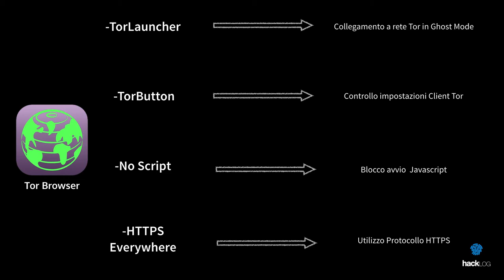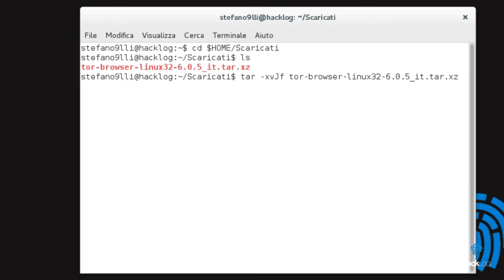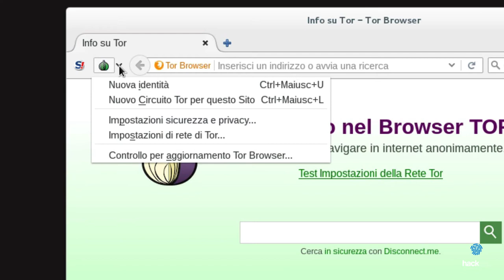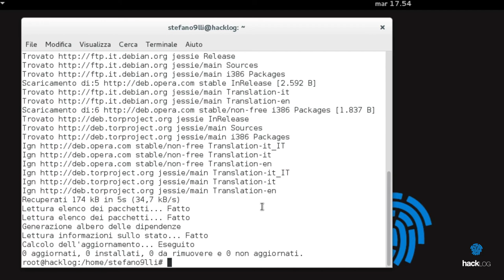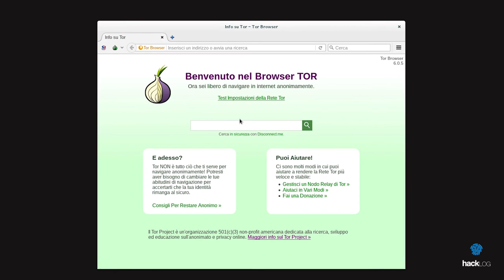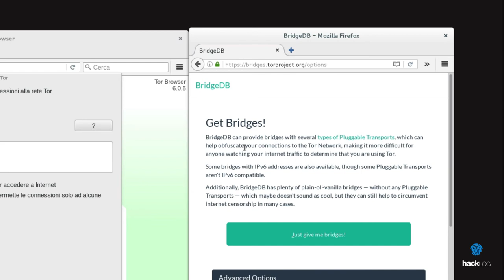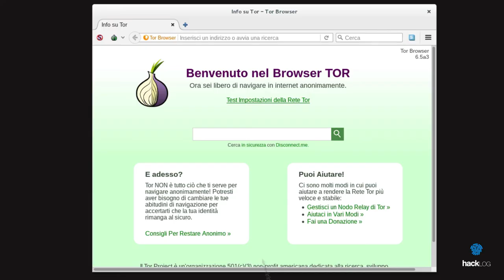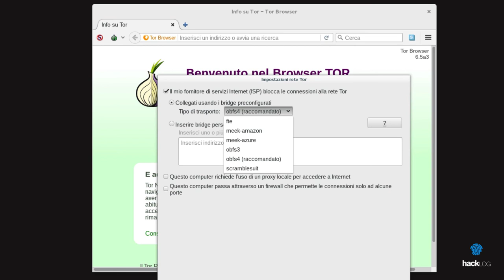HACKLOG 1x10 - Tor Browser, Relay, P.T. e Tor Chat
ℹ️ Addentriamoci nei meccanismi di Tor, imparando a comprendere meglio il funzionamento della rete attraverso i progetti e gli elementi che lo compongono.
Nota bene: questo video è stato revisionato attraverso i repository che trovi qui sotto. Il progetto Tor Chat è stato chiuso, mentre Tor Browser è già integrato all'interno di un altro pacchetto. Per maggiori informazioni visita il repository